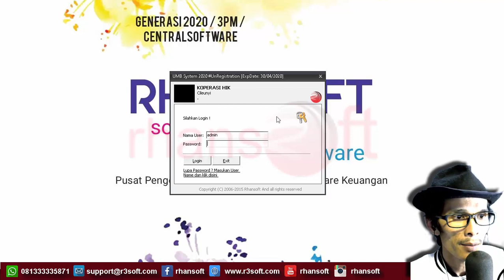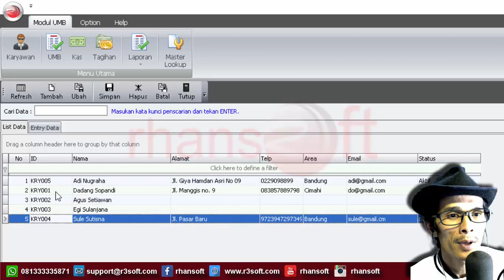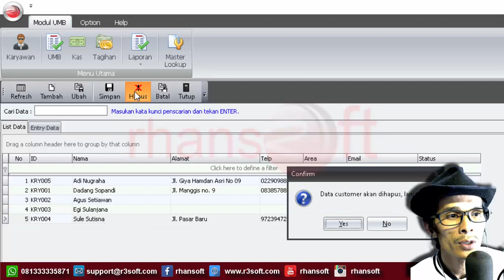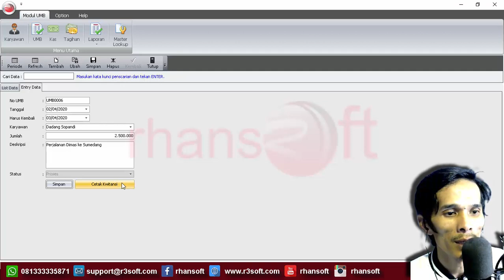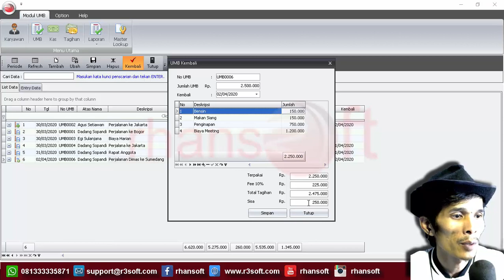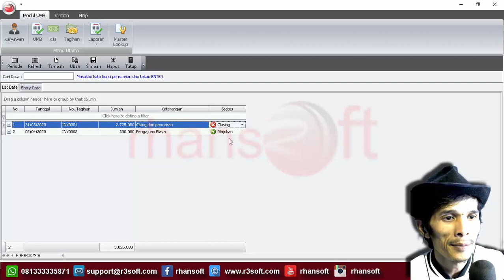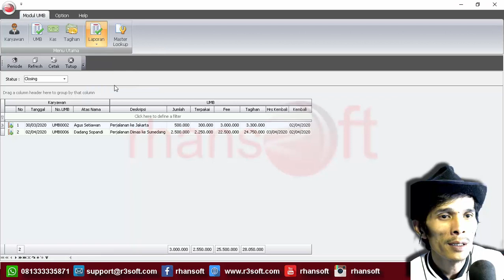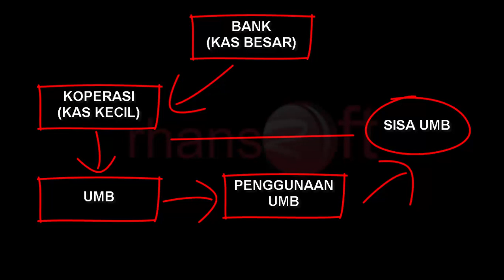MODUL APLIKASI UMB 2020 - APLIKASI BIAYA PERJALANAN DINAS - RHANSOFT MANAGEMENT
UMB adalah kepanjangan dari Uang Muka Biaya, aplikasi ini berfungsi untuk mencatat pengeluaran biaya perjalanan dinas.

Spesifikasi Aplikasi :
1. Data Karyawan (Aktif/Non Aktif)
2. Transaksi UMB (Form Pencatatan Perjalanan Dinas termasuk Biaya)
3. Transaksi Penggunaan UMB
4. Transaksi Penagihan Biaya UMB ke BANK
5. Laporan-laporan